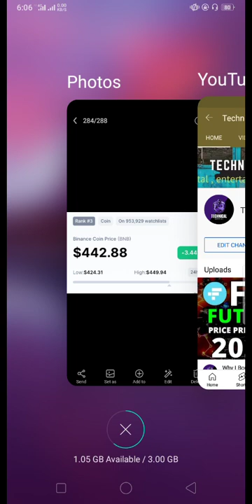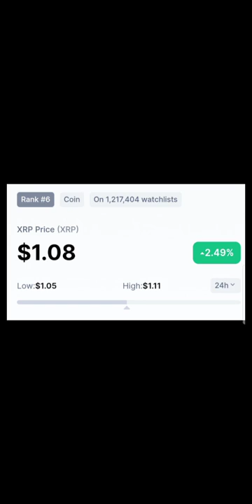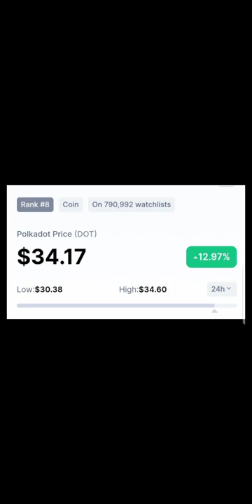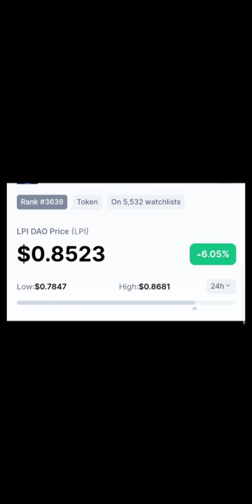Top 5 Altcoin For This Weak 10-20X Profit Easily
🔵 How Buy and Sale Crypto Currency In Binance App

Top 5 Altcoin for this weak 10%- 20% profit easily. Best cryptocurrency to invest 2021. Best altcoin to invest in 2021. Top altcoin. Top altcoin to invest in 2021. Best altcoin to invest right now. Top altcoin to invest. Best altcoin to invest in. Top 5 Altcoin to invest in 2021. LPI. DAO